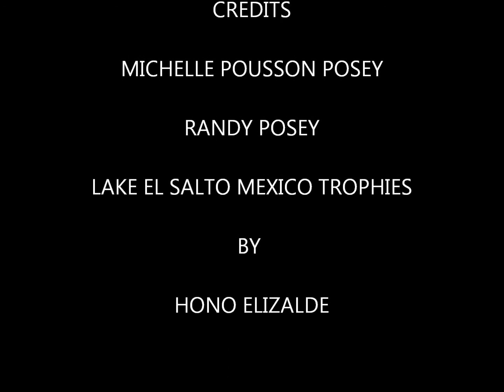Randy111014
Some More Action!